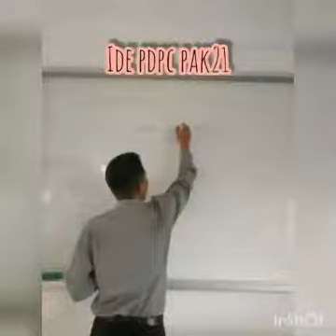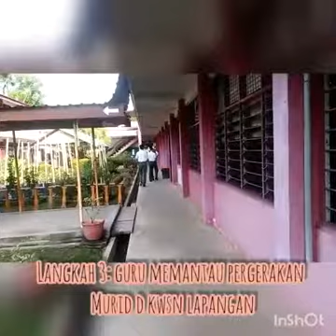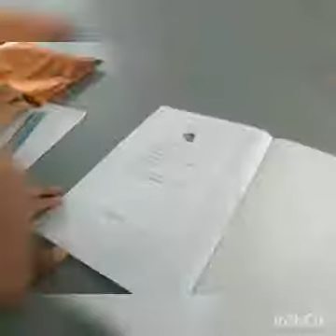PAK21:Pdpc"field study" @ kajian lapangan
PAK21smbm